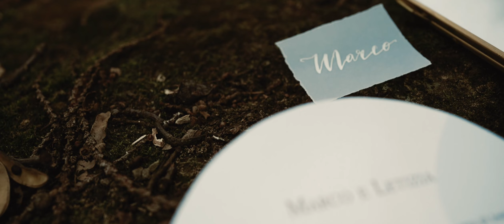Un matrimonio di Imbolc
Vorresti sposarti una delle feste della ruota dell'anno? Questo video nasce come ispirazione per la festività di Imbolc.

L’idea dietro questo shooting è nata con la festività di Imbolc, la festa celtica del fuoco che cade il 1° febbraio. In questo giorno si celebra la Dea Brigit, che è la Dea del fuoco della creatività, della guarigione e della creazione del metallo. È una festività importantissima per i celti perché segna l’inizio della primavera e il ritorno della luce nel mondo.
Abbiamo deciso di celebrarla con queste foto e video di ispirazione, per dare qualche spunto a quegli sposi che vorrebbero sposarsi durante questo momento dell’anno così bello.

IL TEAM:
Planning and styling: Federica Cosentino Nature wedding planner - @federica_cosentino_wp
Flower Designer: Kadò Flower Design - @kadoflowerdesign
Vestito sposa: Alessia Baldi atelier - @alessiabaldiatelier
Ceramiche: La Topaia - @latopaia
Nastri: Red Ribbons - @redribbons_handmadelove

Federica Cosentino nature wedding planner
Matrimoni simbolici nella natura